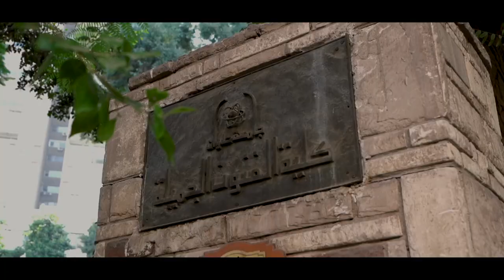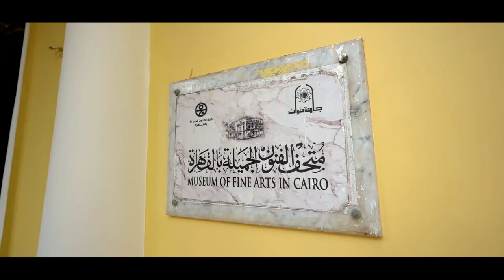GLC Paints x Faculty of Fine Arts 2022